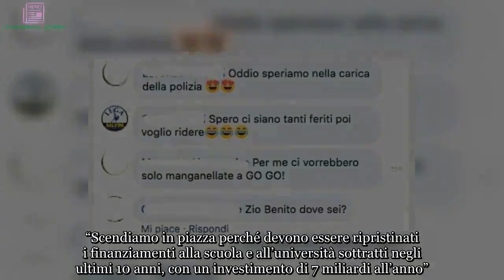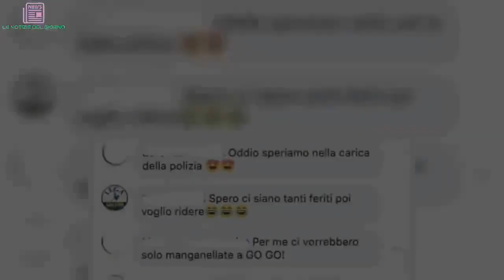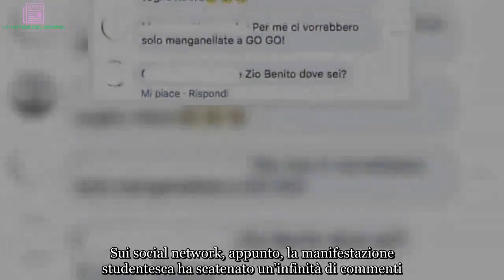“No Salvini day”: in rete insulti e commenti di odio contro gli studenti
Studenti in piazza contro il vicepremier e ministro dell’Interno Matteo Salvini, Il corteo ‘No Salvini day’ si è svolto il 16 novembre 2018 a Milano, Roma, Napoli e in altre città, per un totale di 70, comprese quelle di oggi, per chiedere più fondi per l'istruzione e l'edilizia scolastica, protestare contro “i tagli e le promesse” del Governo, contestare il piano “scuole sicure” e l'alternanza scuola-lavoro.

“Siamo in 100mila in più di 70 città italiane per manifestare contro i continui tagli all’istruzione pubblica – ha detto Giacomo Cossu, il coordinatore nazionale di Rete della Conoscenza - Alle ore 14.30 saremo a Montecitorio con un’azione per chiedere al governo il taglio dei sussidi statali ai petrolieri e il finanziamento dell’istruzione pubblica”. “Scendiamo in piazza perché devono essere ripristinati i finanziamenti alla scuola e all’università sottratti negli ultimi 10 anni, con un investimento di 7 miliardi all’anno”.
La manifestazione, a cui hanno partecipato migliaia e migliaia di studenti, ha avuto toni diversi. A Milano, in piazza Duomo, sono state bruciate bandiere della Lega e del M5s, sono stati lanciati uova e petardi contro gli agenti in tenuta antisommossa a pochi metri dal consolato degli Stati Uniti, mentre in via Turati tra i binari del tram è stato scritto 'no borders', con un manichino sistemato per rappresentare le vittime della migrazione.
A Roma un fantoccio di Salvini è stato appeso con una corda da Ponte Sublicio, nel cuore della città. Alle azioni degli studenti di Roma e Milano, Salvini ha replicato con un tweet: “Bruciare bandiere, immagini, simboli, libri... Non è bello. Noi all'odio e all'ignoranza risponderemo comunque sempre con le idee e con il sorriso, amici”. Sui social network, appunto, la manifestazione studentesca ha scatenato un’infinità di commenti. Commenti opposti: alcuni a favore dell’iniziativa, altri contrari.
Ma molti, come riporta il sito Tpi, non si sono limitati a manifestare il proprio dissenso. L’hanno ‘condito’ con insulti e frasi piene di odio che incitano alla violenza. Una reazione piena di rabbia quella di alcuni utenti, come quelli che si sono riversati sulla pagina Facebook Local Team durante la diretta della manifestazione. “Radunateli in uno stadio e poi, al sicuro, potranno dimostrare liberamente. dopo aver fatto la doccia, naturalmente. Giù in fondo, dove c’è scritto docce”, ha scritto un utente. “Buffoni cerebrolesi”, ha commentato un altro. E ancora, tra gli altri: “Manganellate a più non posso contro genitori e figli” e “Perché non si impiccano?”.